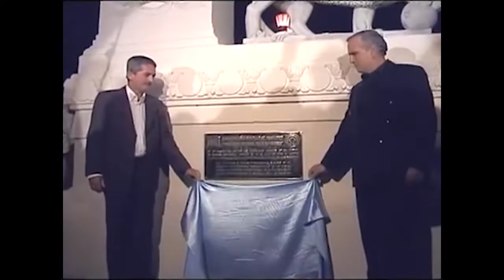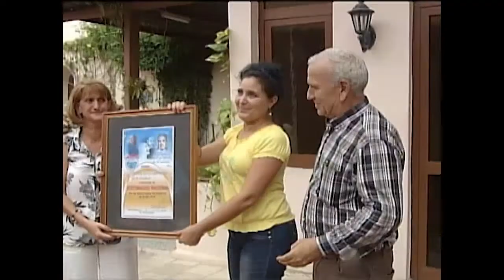Irán, un merecido reconocimiento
En la más reciente aprobación del Título Honorífico de Héroe del Trabajo de la República de Cuba se encuentra el arquitecto Irán Millán Cuétara. Junto a otros 12 trabajadores sobresalientes mereció el reconocimiento que será entregado oficialmente, en la capital del país.